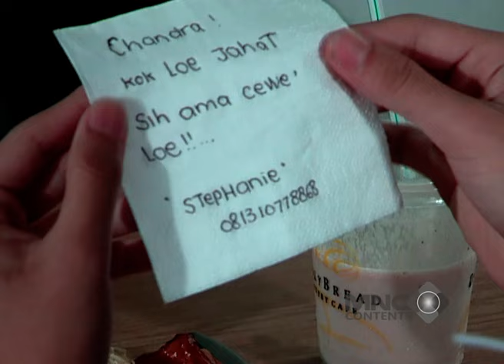DI TAKUT-TAKUTIN TANTE MERI, MARSHANDA SAMPE PINGSAN! - KISAH SEDIH DI HARI MINGGU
di takut-takutin tante meri, marshanda sampe pingsan!

Kisah Sedih di Hari Minggu menceritakan tentang seorang gadis cantik bernama Imel (Marshanda) yang menjadi idola di sekolahnya. Namun, ia tak pernah menanggapi setiap cowok yang mendekatinya. Imel rupanya mempunyai cerita kelam tentang cowok. Ayahnya yang seorang pengusaha suka bermain perempuan. Suatu ketika, ayahnya bangkrut dan meninggal dunia. Imel dan ibunya Ira (Ira Wibowo) yang selama ini menggantungkan hidup pada sang ayah, terpaksa menumpang di rumah Om Usman (Adi Bing Slamet), kakak dari Ira. Di sana, mereka mendapat perlakuan kejam dari Tante Usman (Meriam Bellina), Rosalia (Jennifer), dan Tum (Ana Pinem).

Namun, di balik kisah sedih kehidupannya Imel menemukan cinta sejati pada seorang cowok teman sekolahnya. Imel juga punya Marvin (Gading Marten), sepupunya, serta Om Usman yang selalu membelanya.

Penasaran bagaimana nasib Imel diakhir kisahnya? Saksikan terus KISAH SEDIH DI HARI MINGGU hanya di Full Drama Indonesia Return!